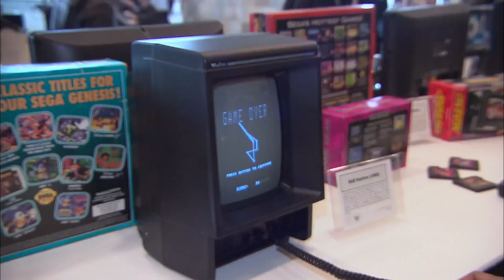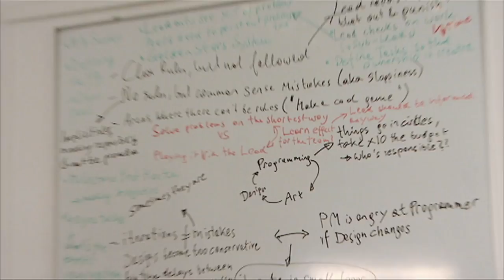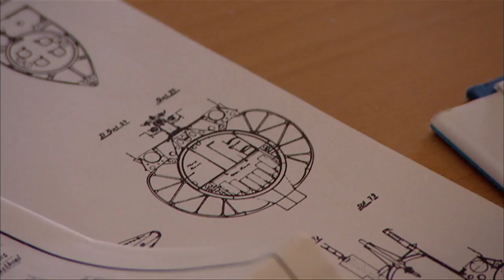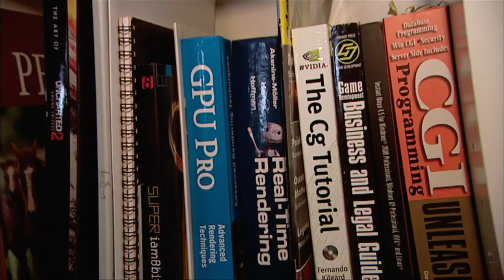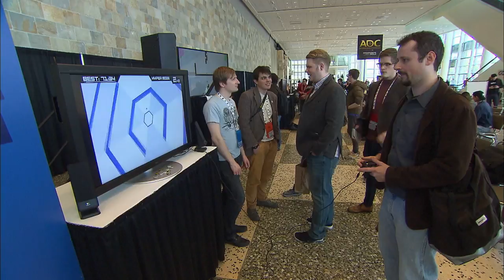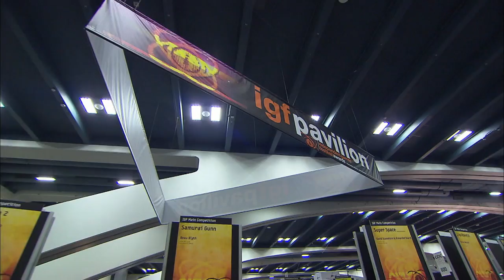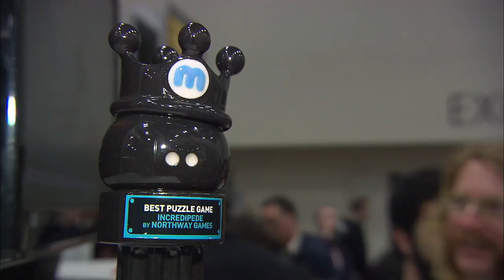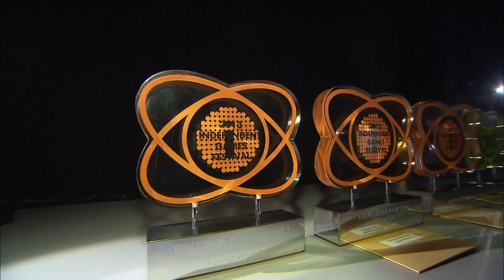Indie-Games vs Free-to-Play-Games - The business models of the gaming industry (Documentary, 2013)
This documentary shows the different concepts and ideologies behind the new business models of the gaming industry. We see how economic considerations influence the work of games designers of free-to-play games like "World of Tanks", "League of Legends" or "Skyrama" and we visit the Game Developers Conference (GCD) in San Francisco.